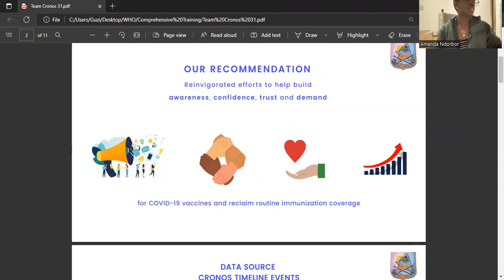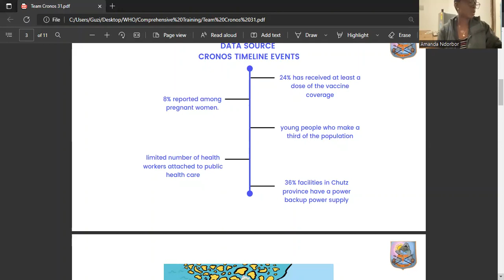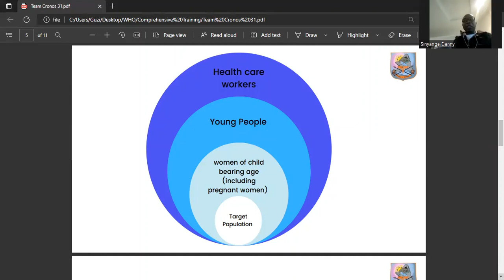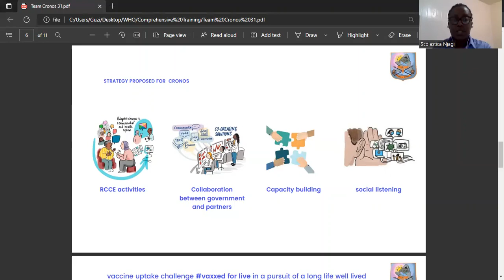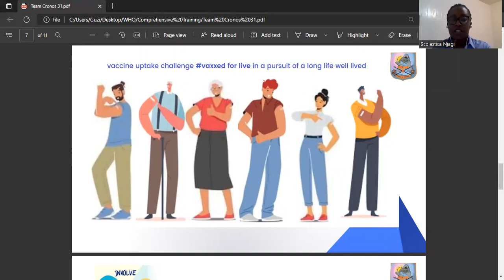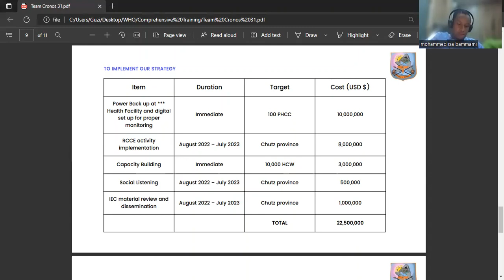Comprehensive Training from Team Cronos 31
Comprehensive training for promotion of vaccine demand to maintain and restore routine immunization and promote COVID-19 vaccination by leveraging social data, behavioural insights, infodemic management, service experience and digital strategies. - WHO, UNICEF, GAVI and US CDC.

All team Cronos 31 members contributed to this video.